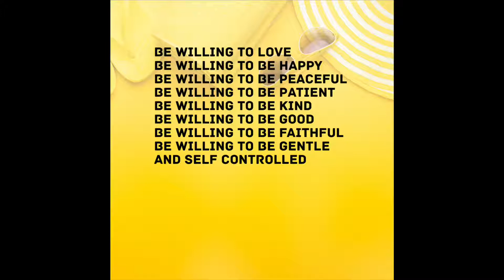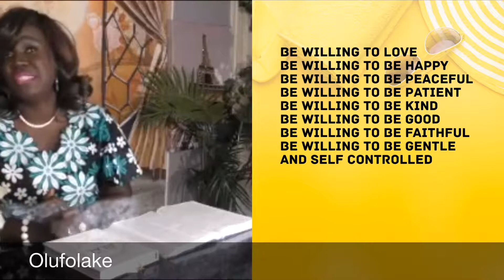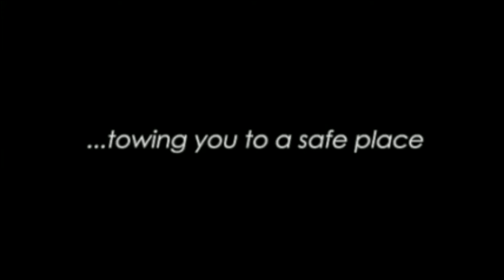Fix your relationship in 10 Weeks Being happy - Week 3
Fix your relationship in 10 weeks